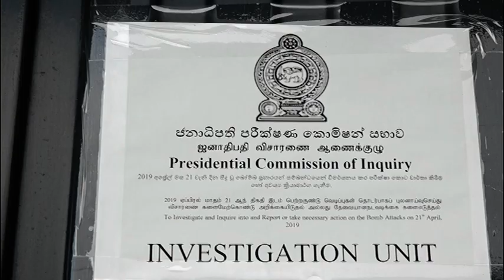Rishad Bathiudeen and Abdul Haleem arrive at the PCoI probing the Easter Sunday attacks